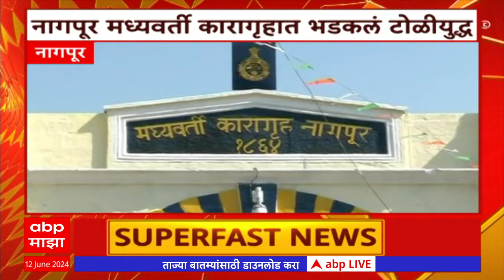Maharashtra Superfast : राज्यातील बातम्यांचा वेगवान आढावा : महाराष्ट्र सुपरफास्ट : 12 June 2024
Heavy Rain LIVE Updates | Pune IMD Rain Alert | Mumbai Suburban Waterlogging | Mumbai Thane Palghar Rain Alert | PM Modi NDA Meet Live Updates | Sharad Pawar Baramati | NCP Meeting | Shiv Sena Meet Live Updates | मोदी मंत्रिमंडळ